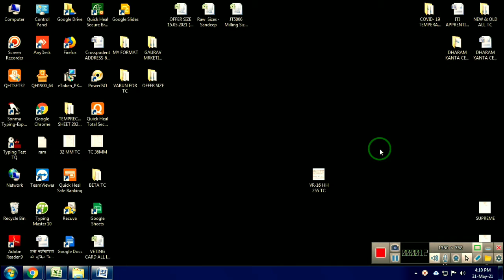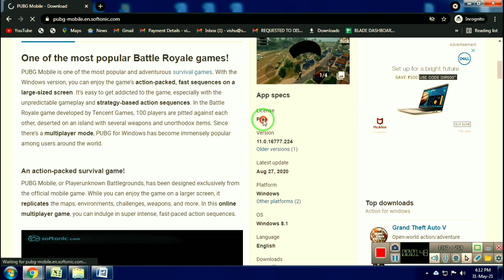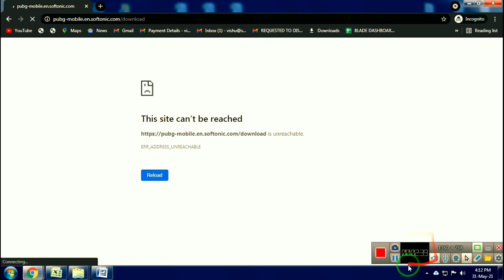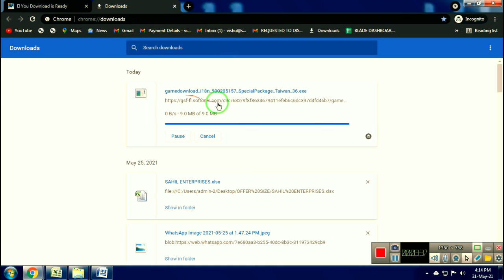Pubg Mobile Laptop me Kaise Download Kare | How To Download Pubg Mobile in Laptop